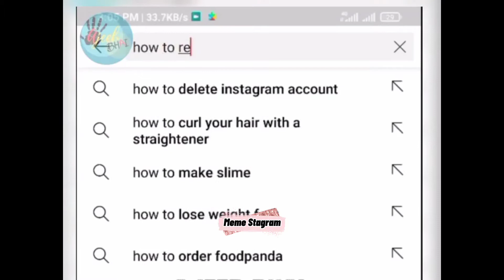Funny 18+ Memes | Trending Memes | Dank Memes Compilation | Dank Memes Vine Compilation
Funny Memes | Trending Memes | Dank Memes Compilation | Dank Memes Vine Compilation